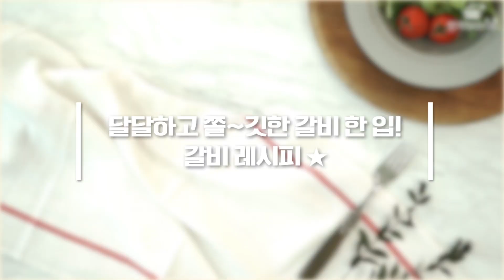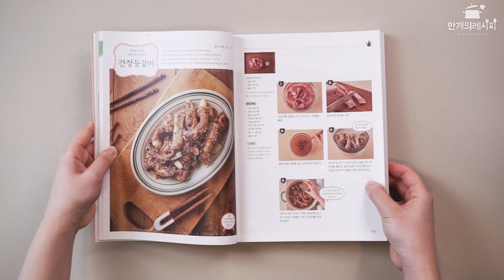🔥 단짠단짠한 갈비는 돼지든 소든 항상 환호 갈비 레시피 🔥 [만개의레시피]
▼▼▼▼만레's 타임라인 ▼▼▼▼
00:06 갈비찜덮밥
01:20 소갈비찜
02:10 간장등갈비
04:14 등갈비조림
05:44 윤식당 LA갈비
06:37 폭립등갈비찜
07:23 돼지갈비찜
08:51 양념등갈비